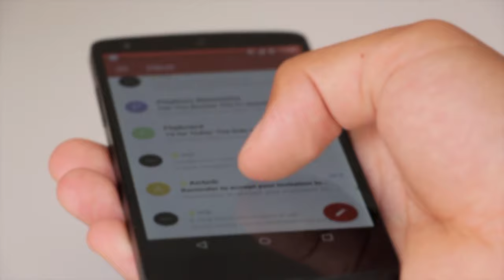Jim Rohn’s Best Motivational and Inspirational Speech (Must Watch if You’re Feeling Down)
This Jim Rohn’s best motivational and inspirational speech makes you unbeatable. Watch if you're feeling down and get back on track.